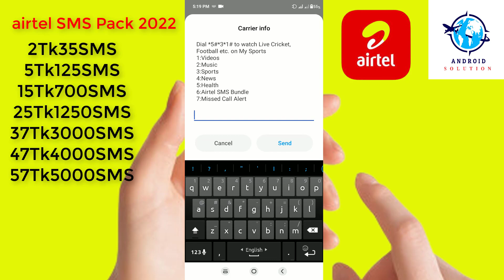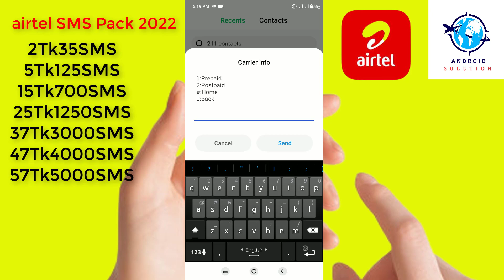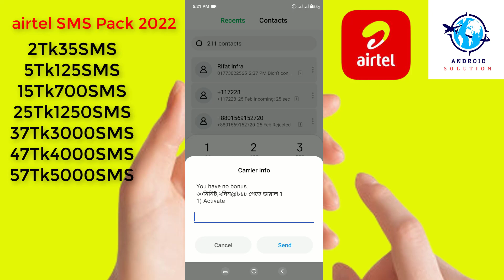airtel sms offer 2022 | airtel sms code 2022 | airtel sms package 2022 | airtel sms pack 2022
I Will Use Background Free Music My Video:::::Hip_Hop_Rap_Instrumental_(Crying_Over_You)_–_christophermorrow_(No_Copyright_Music)(128kbps)